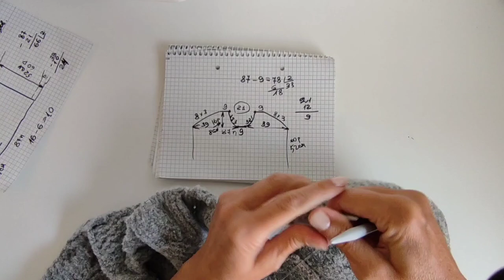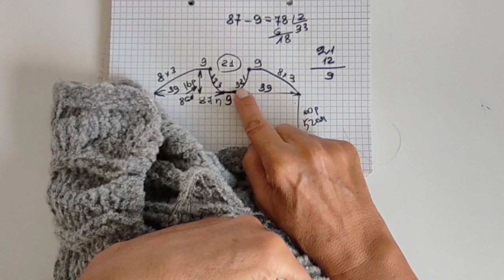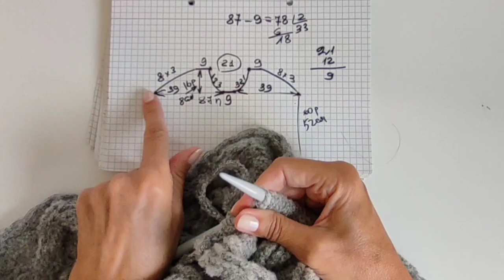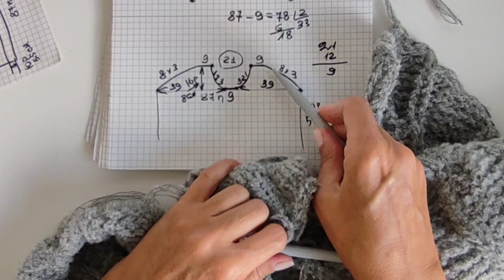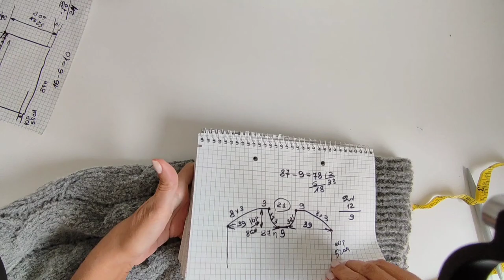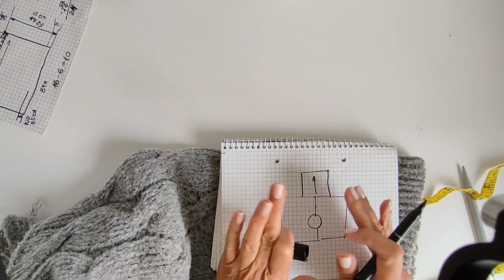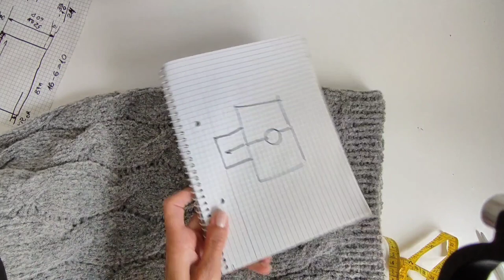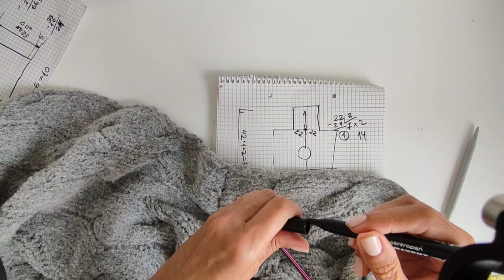Джемпер по мотивам Брунелло Кучинелли.Совместник ЧАСТЬ 3.Круглый вырез горловины.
0:00 Начало
1:05 Расчет по переду, горловина
5:21 Практическая часть
23:11 Сшиваем плечевые швы
27:42 Расчет рукава
30:32 Практическая часть. Рукав

brunello cucinelli
бесплатное описание
тенденции в вязанной моде
трикотаж брунелло кучинели
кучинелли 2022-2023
зимние вещи
модные свитера
свитер от брунелло кучинелли
вязание 2023
needlework school
тренды в вязании
вязаная мода